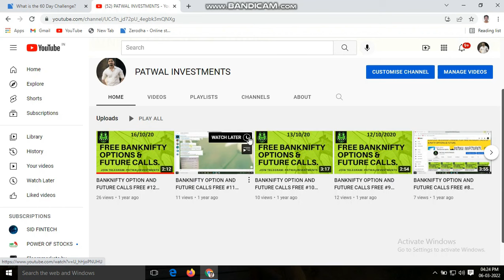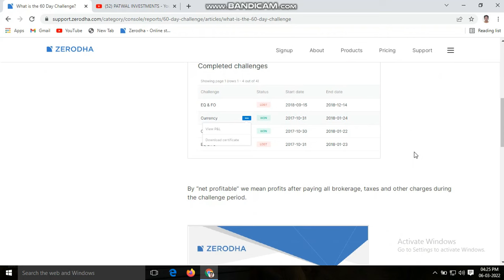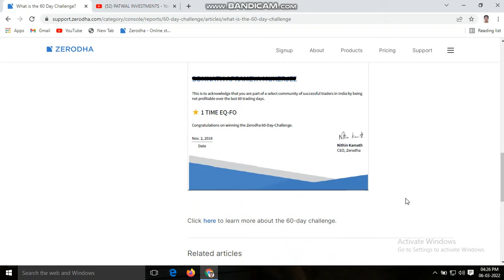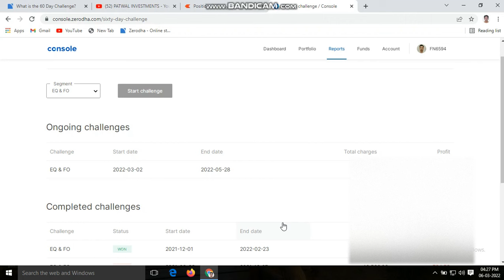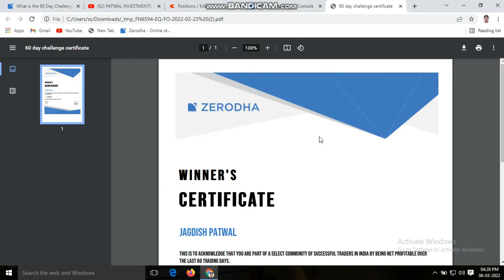Zerodha 60 Days Challenge || Patwal Investment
HOW TO START | HOW TO WIN | GROW TOGETHER |